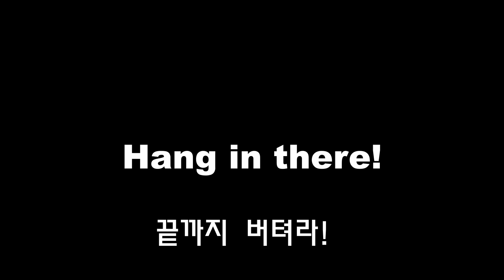영어원어민 수준의 영어는 어느정도인지 체감하기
막연히 영어를 원어민처럼 하고 싶다고 하시는 분들을 위한
어느정도까지 영어를 구사해야 하는지의 구체적인 가이드라인.